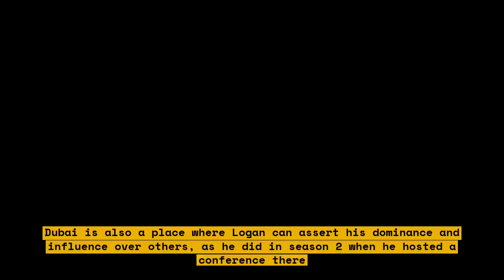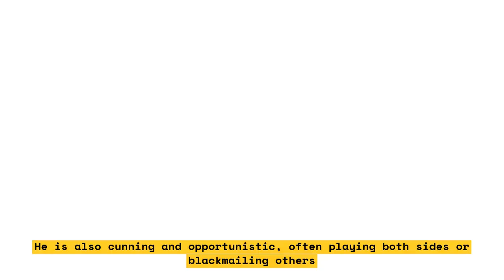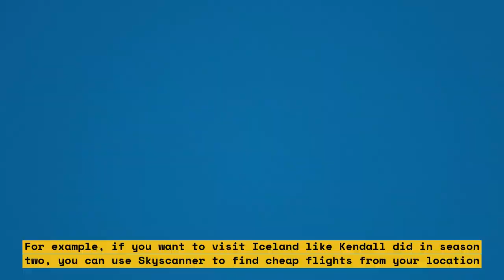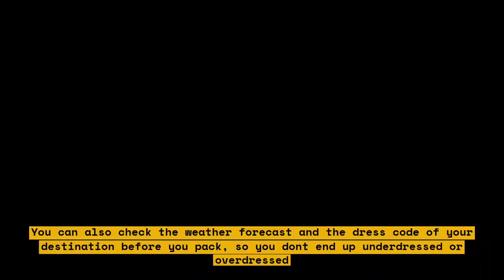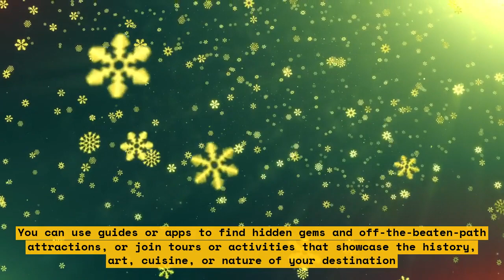How to Plan a 'Succession'-Worthy Vacation: Best Destinations for Each Character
In this video, we explore the best vacation destinations for each character in the popular HBO series 'Succession'. From the Adirondacks in Upstate New York to Croatia's Coast (Cavtat), Dundee in Scotland, and even Iceland, we'll take you on a journey through some of the most stunning locations featured in the show. Whether you're a fan of the Roy family or just looking for some travel inspiration, this video is sure to be a hit!